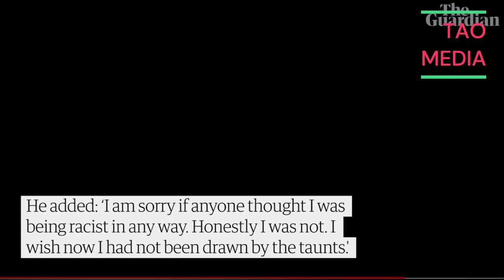UK MP BOB STEWARD CHARGED WITH RACIALLY AGGRAVATED ABUSE